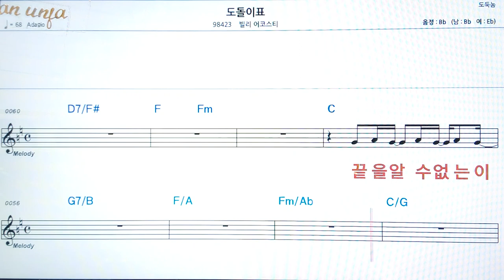도돌이표/빌리어쿠스티👍악보, 코드,가사,Karaoke*가라오케 반주